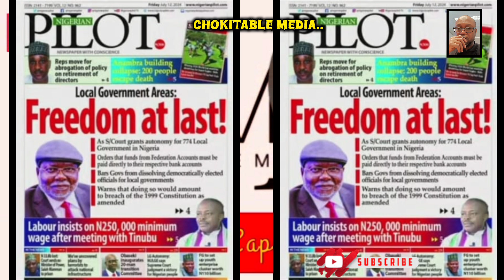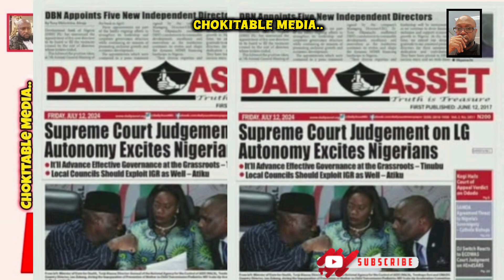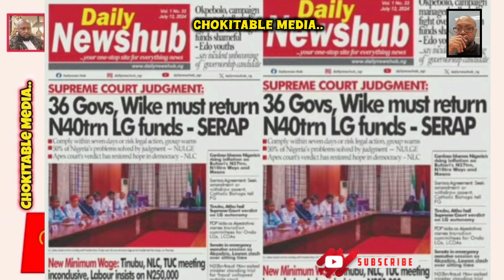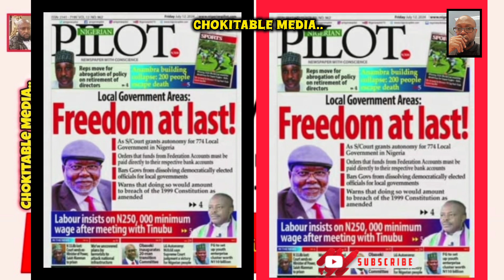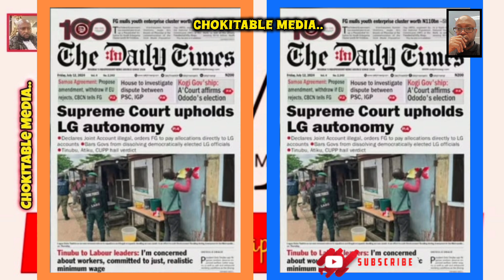EMPEROR GOVERNORS SHAME ON YOU. LOCAL AUTHORITIES LGS DESERVE INDEPENDENCE. PEOPLE DESERVE BETTER.